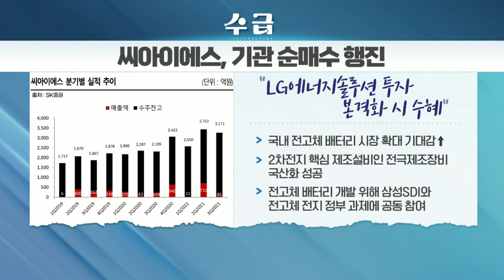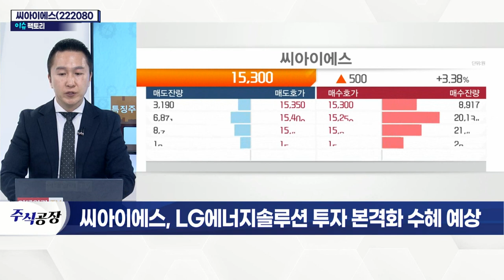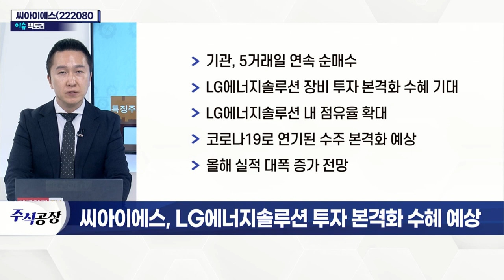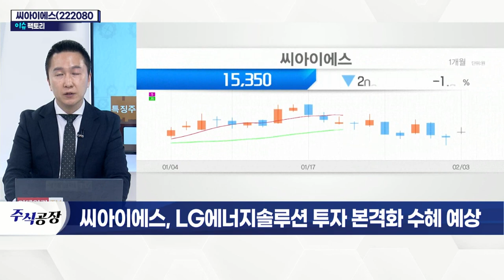씨아이에스(222080)... LG에너지솔루션 투자 본격화 수혜 예상_이슈 팩토리 (20220203)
- LG에너지솔루션 장비 투자 본격화 수혜 기대
- LG에너지솔루션 내 점유율 확대
- 코로나19로 연기된 수주 본격화 예상
- 올해 실적 대폭 증가 전망
- 국내외 다수 배터리 공장에 전극 장비 공급
- '칼렌더' 공정 기술, 국내 첫 국산화 성공
- 삼성SDI와 전고체 전지 정부 과제 참여
- 2020년 유럽 최대 배터리 업체 '노스볼트' 공급사 선정